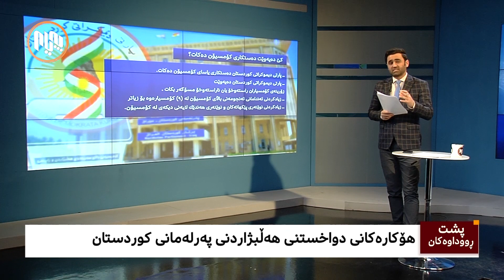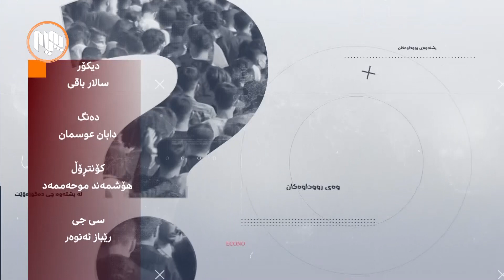پشتەوەى ڕووداوەکان: 11-2-2022